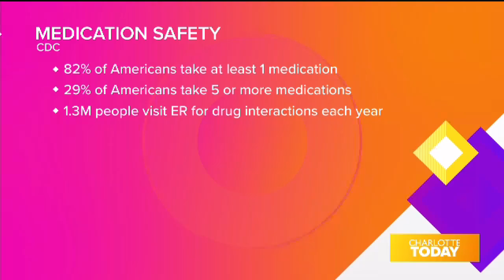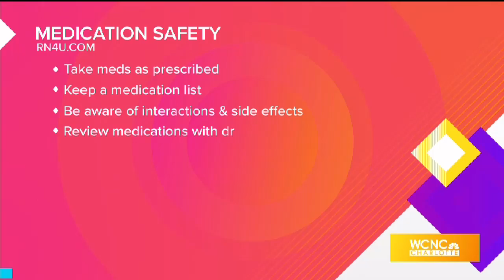Teresa Parker of RN4U discussed Medication Safety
Medication safety discussion on Charlotte Today.